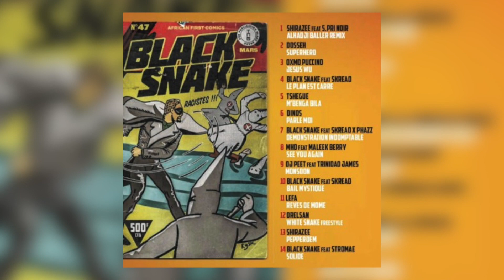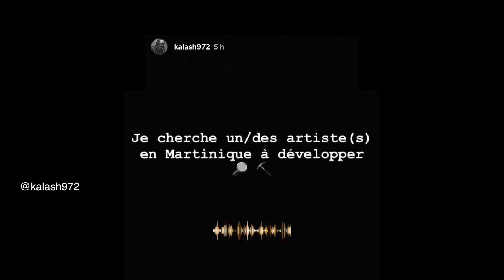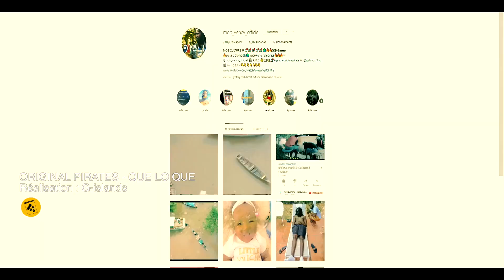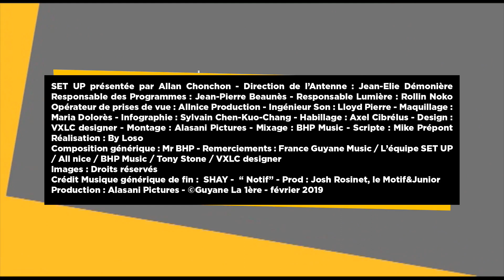SET UP #31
🔲 "Une" de la semaine : Hamza SauceGod
🔳 Actualité réseaux :  FA Guyane -Musique avec la rubrique Zartis Peyi, Leackim, Yonn , SANTI, Just do it Riddim ...
🔲Clips : J.COLE ▶️ MiddleChild" , Madness ▶️capitaine, Squah ▶️ ...
🔳Media : Interview inédite du rappeur Dawa ▶️ "LIV LA TV"
🔲 FOCUS sur la chanteuse Rachelle Allison avec son projet ESQUISSE.